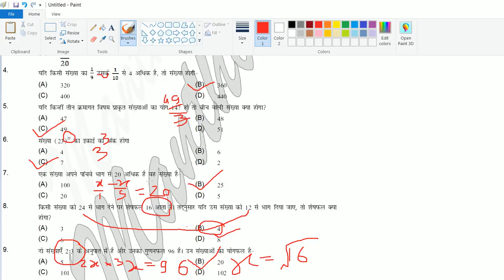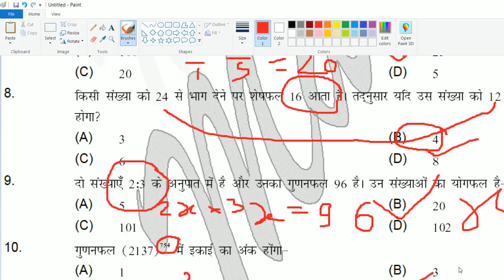number system 1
Number System Short view